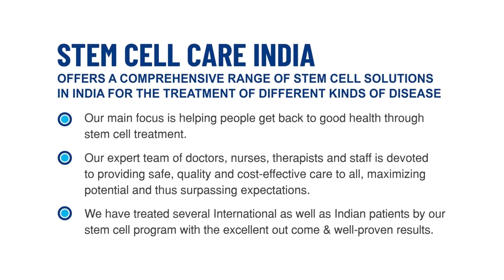MULTI-VITAMIN INJECTION FOR AGE-RELATED MACULAR DEGENERATION THE PATIENT FROM UZBEKISTAN | STEM CELL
MULTI VITAMIN INJECTION FOR AGE-RELATED MACULAR DEGENERATION, THE PATIENT FROM UZBEKISTAN AT STEM CELL CARE INDIA | Age-Related Macular Degeneration | Macular Degeneration Treatment | Stem Cell Therapy For Macular Degeneration | Stem Cell-Based Treatment For Age-Related Macular Degeneration | Affordable And Effective Treatment | Exosome Therapy | Eye Disorder | Best Stem Cell Center In India | Best Stem Cell Hospital In Delhi |

DIAGNOSIS: Age-related Macular Degeneration.

CHIEF COMPLAINT:  c/o dimness of vision in both eyes since 14 years due to age-related macular degeneration. Loss of vision is prominently seen in the left eye compared to the right eye.

PRESENTING ILLNESS:

An 82-year-old male patient with no known comorbidities but had a history of dimness of vision in both eyes for 14 years. c/o loss of vision is more prominently seen in the left eye compared to the right eye in recent years. He is unable to read and write. His central vision is more affected than his peripheral vision. Conservative medicinal treatment is going on. He wishes to undergo stem cell therapy for her problem.

PAST MEDICAL HISTORY:

h/o dimness of vision in darkness started feeling gradual. H/o some Ca intestine and operated for the same in 1993. No chemotherapy and radiotherapy were given for the Ca intestine. He recovered well after the surgical procedure. No new medications are going on for the same.
Recently in July this year, he underwent surgical removal of his gall bladder, and post-procedure he recovered very well from the same.

FAMILY HISTORY:

h/o father suffered from macular degeneration, mother-NAD

stemcellcareindia.com provides access to the safest, most effective stem cell treatments available today.

To know more about Age-related Macular Degeneration and its treatment at Stem Cell Care India, please visit

Working Hours

Monday – Saturday
8.00 AM to 8.00 PM

Consultation Hours
10:00 AM – 2:00 PM
3:00 PM – 7:00 PM